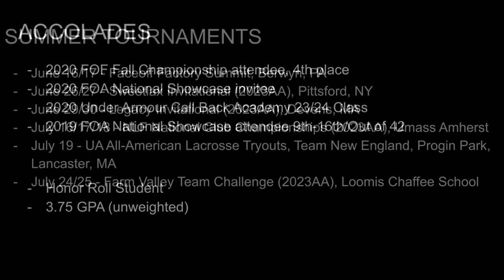Colin McLoy 2021 (class of ‘23) Faceoff Highlights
High School Coach: Kevin Tersolo